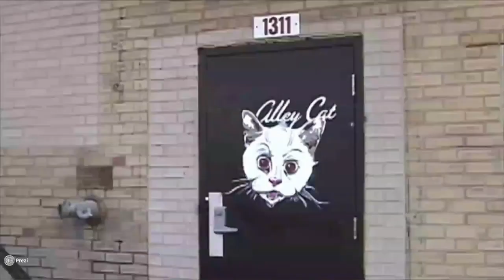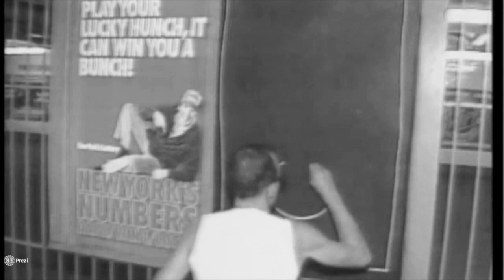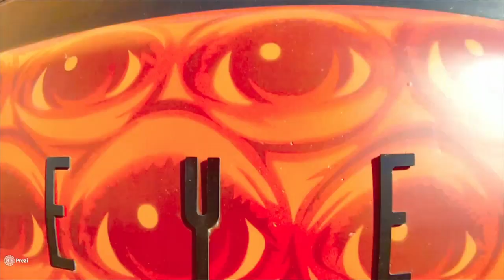Opening Eyez on the Street | Peat Wollaeger | TEDxGatewayArch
How does the art form of graffiti beautify a community?  What impact does it have on the neighborhood?  Listen and learn how one man’s expression affects so many.

Peat is the “Artist in Residence” for TEDxGatewayArch.  He designed the stage for the Confluence II event and as such, become a key part of our volunteer team.

“You’re putting art in places where people would never even think of stepping into a gallery,” says Peat “EYEZ” Wollaeger, discussing his craft as one of St. Louis’ prolific street artists. From brick walls to abandoned buildings, glass, and enormous commissioned murals, the city is his canvas.